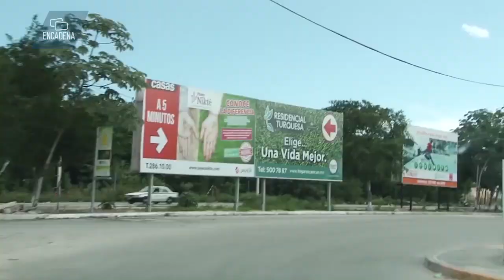Cancunamonos el foro de los cancunenses